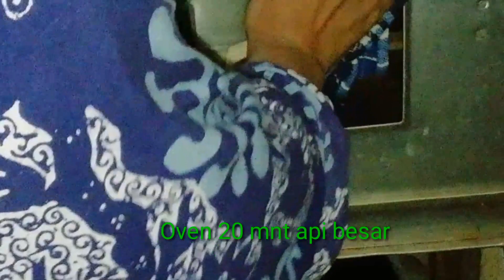Roti Sisir No Telur Oven Tangkring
Assalamu'alaikum... Jumpa lagi 🤭today baking roti sisir ngabisin stok susu cair dikulkas bun🤫ni roti meski no telur tapi super empuk ngovennya jg pakai oven tangkring jadul 😅

Cus langsung keresep mom 👇

Roti Sisir Source THV

200 gr terigu protein tinggi
1 sdt ragi instan
2 sdm gula pasir
110-130 ml susu cair (saya pake 120 ml)
1/4 sdt garam
20 gr margarin

Bahan Olesan Roti
30 gr margarin
20 gr gula pasir saya blender
1 sdt susu bubuk full cream

Loyang roti sisir 22x11x5 cm yg dioles mentega
Oven api besar 20 mnt, saya taruh 2 tatakkan kompor tadi
Dimenit ke 10 saya puter posisi loyang biar mateng merata

Yuks tonton videonya sampai habis 👆

Happy baking... Good luck 💪